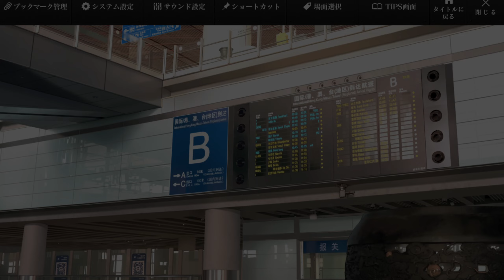(67) まいてつ Last Run!! Maitetsu:Last Run!! (Steam) 1440p RTX 3080 Gameplay